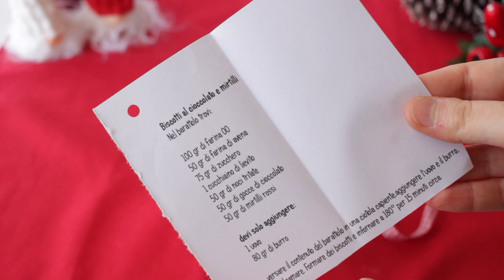MIX COOKIES E MUFFINS in Barattolo! Regali Dell’ultimo minuto❤| Jennifer Pignatelli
Oggi facciamo insieme due MIX in barattolo! Un MIX COOKIES E UN MIX MUFFINS in barattolo! Due idee regalo gastronomiche ,carine, economiche ed originali! :)
SI preparano in un attimo!Perfett icome regali dell ultimo minuto! :)
Se provate a fare Le mie idee regalo taggatemi con l hashtag NataleconJennifer ❤

Per il MIX COOKIES ti servirá :
100 gr di farina 00
50 gr di farina di avena
75 gr di zucchero
50 gr di mandorle tritate
50 gr di gocce di cioccolato
50 gr di mirtilli secchi
1 cucchiaino di lievito in polvere
INGREDIENTI DA AGGIUNGERE :
1 uovo
80 gr di burro

MIX MUFFIN IN BARATTOLO:
80  gr di farina integrale
20 gr di mandorle tritate
20 gr di cacao amaro
75 gr di zucchero di canna
mezza bustina di lievito
50 gr di gocce di cioccolato
INGREDIENTI DA AGGIUNGERE:
1 uovo
75 ml di latte
25 gr di burro fuso

➡️ SOCIAL ⬅️
►INSTAGRAM shorturl.at/iILRZ
►FACEBOOK shorturl.at/azIW7